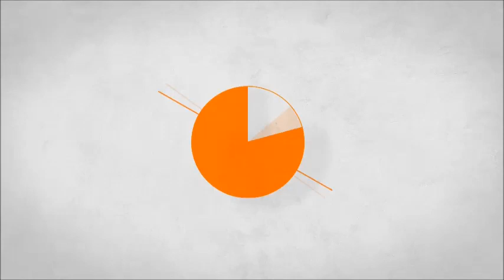Batman'da yasak günlere hazırlık